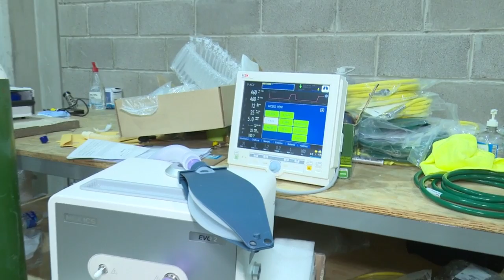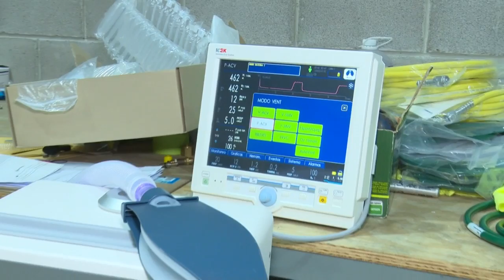Salud anuncia la distribución de 160 ventiladores mecánicos a diferentes hospitales del país.